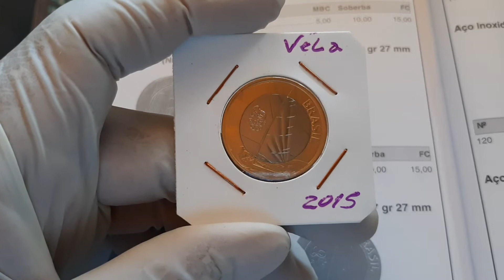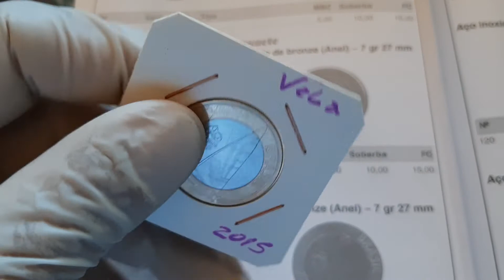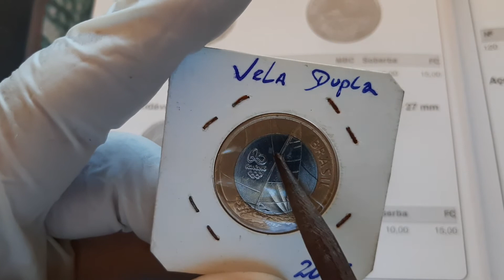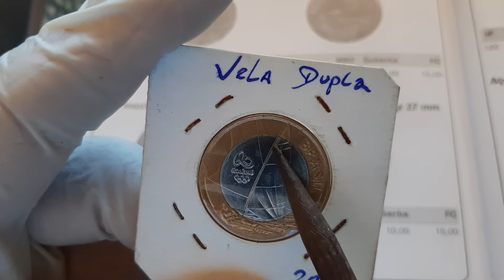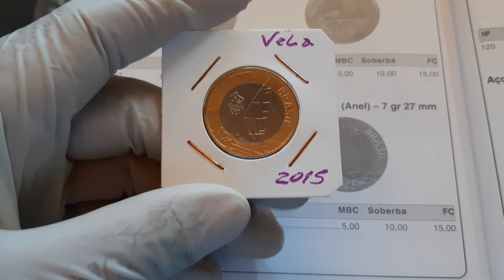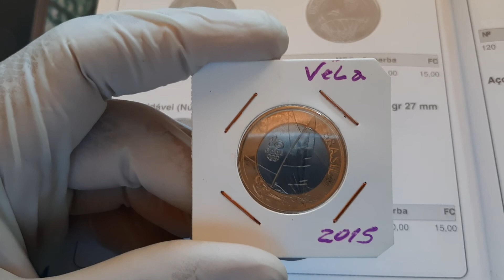Moeda comemorativa Vela Olimpíadas Rio2016 🥇🥈🥉